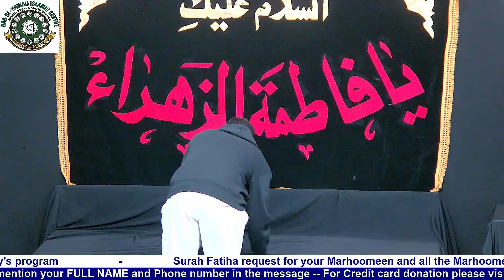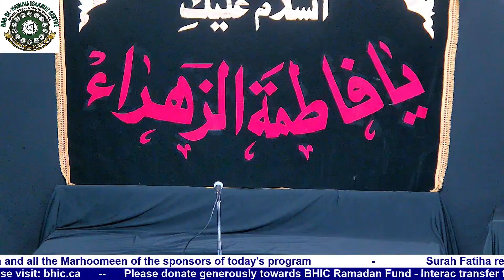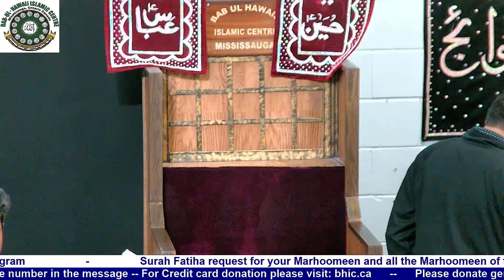9th Ramadan 1445 | Lecture: Dr. Syed Hasan Shaeba Rizvi